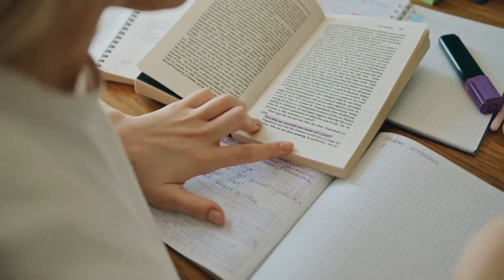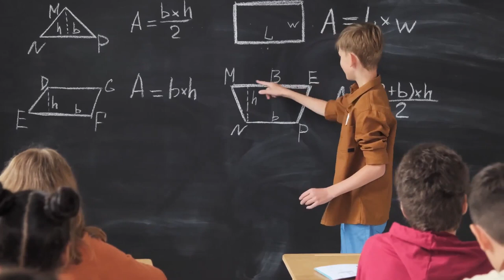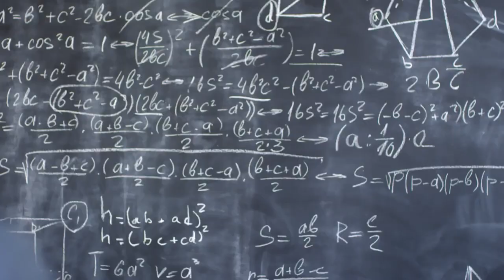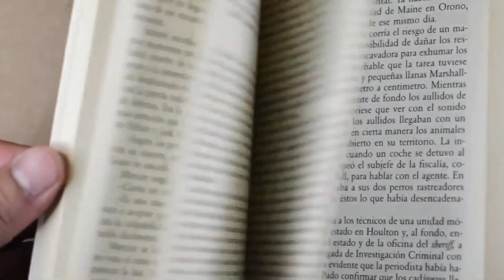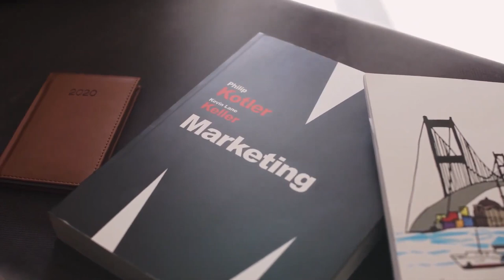Studying Stock Footage | Free HD Video - no copyright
No copyright video. Free video. No copyright video, without music. No copyright vlog video. Video Library. No copyright video clips / footage / background.